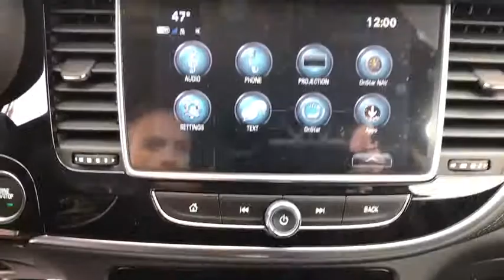2019 Buick Encore Great Falls, Bozeman, Billings, Butte, Helena, MT Montana KB777966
New 2019 Buick Encore available in Helena, Montant at Lithia Chevrolet Buick GMC of Helena. Servicing the Great Falls, Bozeman, Billings, Butte, MT area.
2019 Buick Encore FWD 4dr - Stock#: KB777966 - VIN#: KL4CJ3SB9KB777966

Onboard Communications System Keyless Start WiFi Hotspot TRANSMISSION 6-SPEED AUTOMATIC ELEC... AUDIO SYSTEM BUICK INFOTAINMENT SYST... Encore trim SUMMIT WHITE exterior and EBONY interior. EPA 30 MPG Hwy/25 MPG City! CLICK ME! KEY FEATURES INCLUDE: Back-Up Camera Onboard Communications System Aluminum Wheels Keyless Start WiFi Hotspot Keyless Entry Privacy Glass Child Safety Locks Steering Wheel Controls Electronic Stability Control. OPTION PACKAGES: TRANSMISSION 6-SPEED AUTOMATIC ELECTRONICALLY-CONTROLLED WITH OVERDRIVE includes Driver Shift Control (STD) ENGINE ECOTEC TURBO 1.4L VARIABLE VALVE TIMING DOHC 4-CYLINDER SEQUENTIAL MFI (138 hp [102.9 kW] @ 4900 rpm 148 lb-ft of torque [199.8 N-m] @ 1850 rpm) (STD) AUDIO SYSTEM BUICK INFOTAINMENT SYSTEM AM/FM STEREO SIRIUSXM with 8 diagonal Color Touch Screen includes 2 USB ports Bluetooth streaming for audio and select phones and Phone Integration for Apple CarPlay and Android Auto capability for compatible phone (STD). Buick Encore with SUMMIT WHITE exterior and EBONY interior features a 4 Cylinder Engine with 138 HP at 4900 RPM*. EXPERTS ARE SAYING: Great Gas Mileage: 30 MPG Hwy. WHO WE ARE: At Chevrolet Buick GMC of Helena we are local people helping local people find the car truck or SUV that meets their needs and at a fair price. In fact it is our promise that if you find a lower advertised price on a comparable vehicle in the 4 state area we will refund you the difference. Our customers are very important to us and it is our goal that they be 100% satisfied when doing business with us from the sales process to servicing their vehicle and doing right the first time. Price does not include title license or dealer doc fees. Price contains all applicable dealer incentives and non-limited factory rebates. You may qualify for additional rebates; see dealer for details.